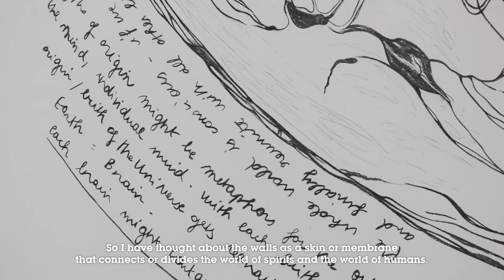Marguerite Humeau, Oscillations (ENG)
Museion presents Oscillations, Marguerite Humeau’s (b. 1986, Cholet, France) first solo exhibition in an Italian museum.  In her works, Humeau explores our digital age by immersing herself in the great enigmas laid down over the centuries, in the paradoxes and contradictions of humanity’s history and in its age-old attempts to establish a connection with the universe.

The exhibition project for Museion features a group of sculptures in bronze, marble and stone inspired by the sense of fascination and mystery that surrounds prehistoric statuettes of Venus, which date back to the Palaeolithic age.

Curated by Letizia Ragaglia and Frida Carazzato

In collaboration with New Museum, New York; Kunstverein in Hamburg

With the support of the Fondazione Nuovi Mecenati – the Franco-Italian foundation for sustaining contemporary creation